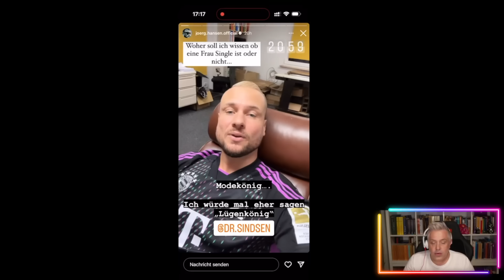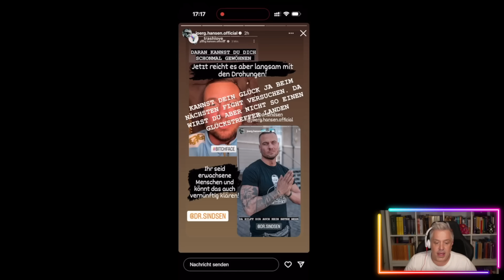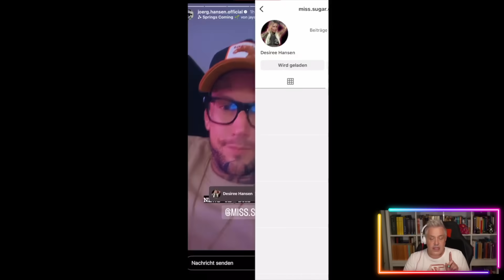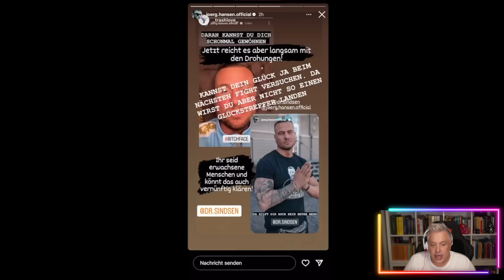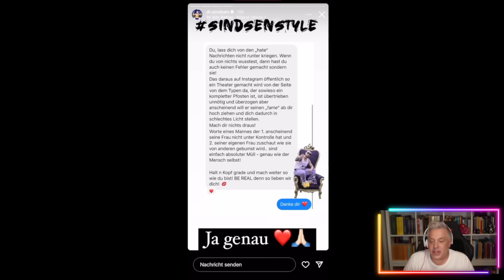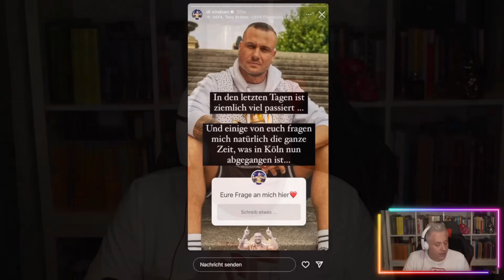SCHOCK für Eric Sindermann HEFTIGE DROHUNG nach AFFÄRE mit Stranger Sins Kandidatin!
Eric Sindermann wird den aktuellen Instagram Stories von einem Teilnehmer der Sendung "Stranger Sins" bedroht. Eric soll eine Affäre mit dessen Frau gehabt haben, obwohl die beiden gar nicht mehr zusammen sind. Jetzt schwört der Noch-Ehemann auf Rache.